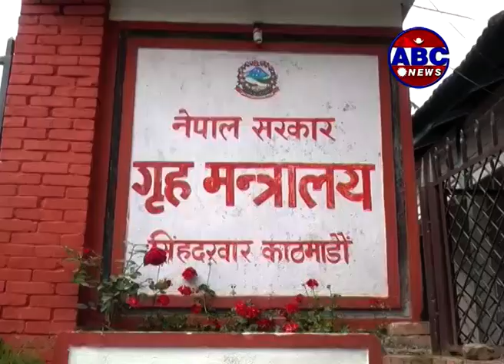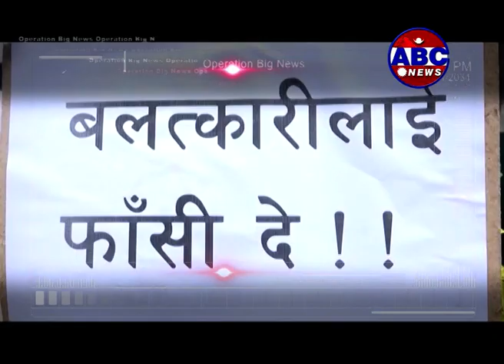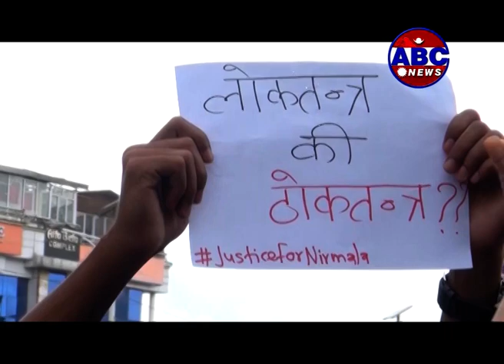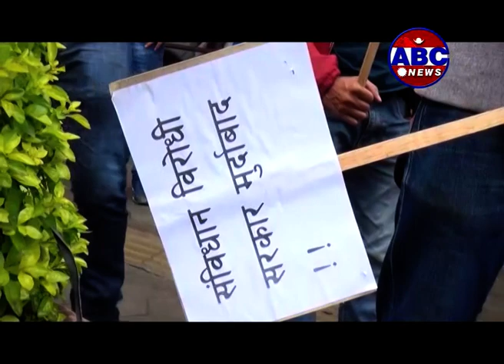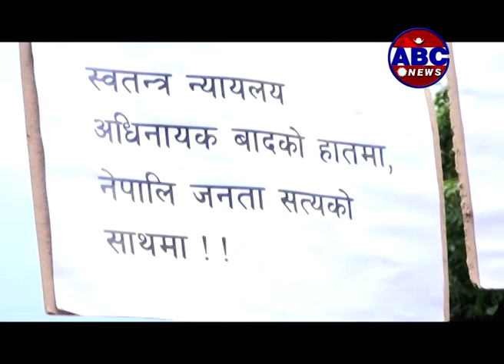कञ्चनपुर हत्या काण्ड : काहाँ पुग्यो छानविन, वास्तविक हत्यारा को ?